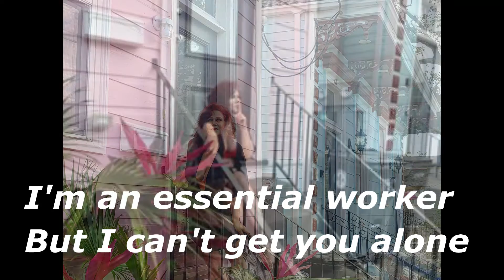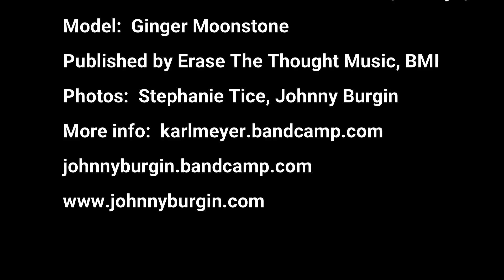Furlough -- Johnny Burgin & Karl Meyer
Furlough performed by Johnny Burgin & Karl Meyer
Written by Brendan Halpin & Karl Meyer
Video produced by Johnny Burgin
Music produced by Karl Meyer